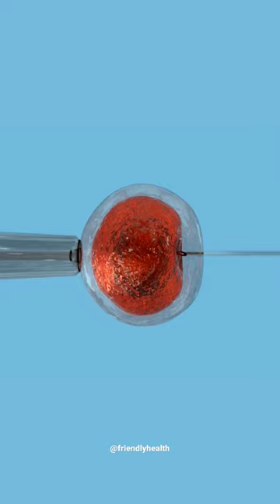ICSI Footage | IVF Fertilization